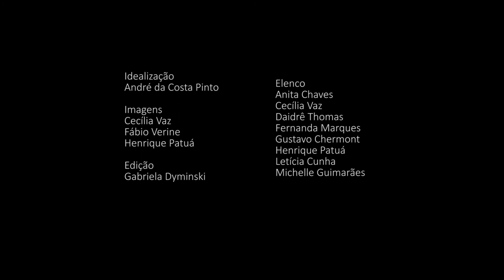Vídeo-Poesia Erótica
Trabalho audiovisual com as poesias da obra erótica:
"O Livro Vermelho de Maria Vasco"
Direção: André Costa Pinto